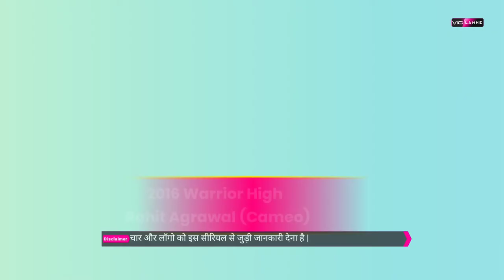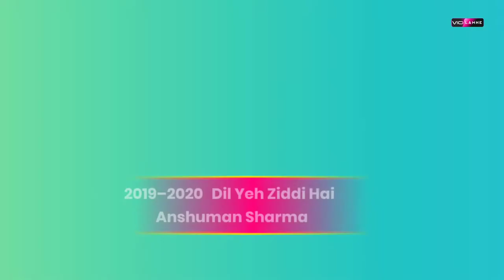Rohit Suchanti All Tv Serials List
Rohit Suchanti is an Indian television actor who portrayed Ratan Singh in Rishta Likhenge Hum Naya and participated in Bigg Boss 12. He currently plays the lead role of Rishi Oberoi in Ekta Kapoor's Bhagya Lakshmi on Zee TV.